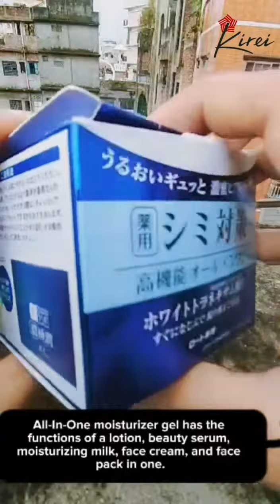Gel Based Brightening Moisturiser for All Skin Type || Kirei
Gel Based Brightening Moisturiser for All Skin Type || J-beauty by Kirei

Brightening ingredients in moisturizer makes skin care routine hassle-free. Using moisturizing and brightening active ingredients normally are two or more steps in skin care routine which people skin in rush time. Multitasking product saves time and energy. HadaLabo Koi Gokujyun All in one Whitening Perfect Gel is one of these amazing products.